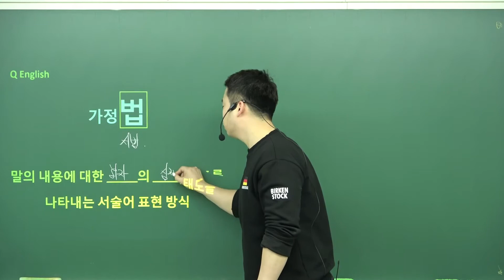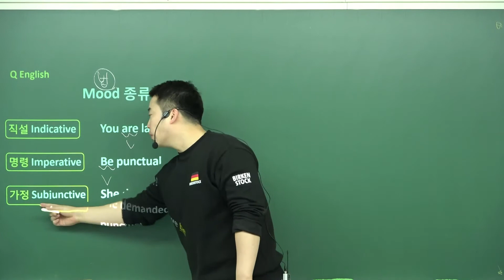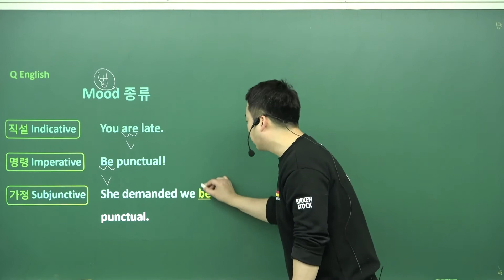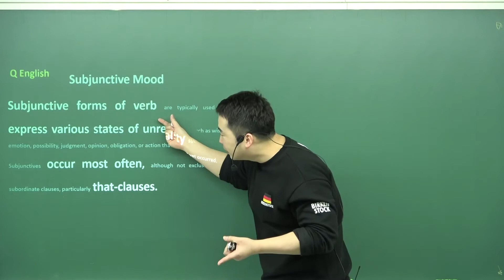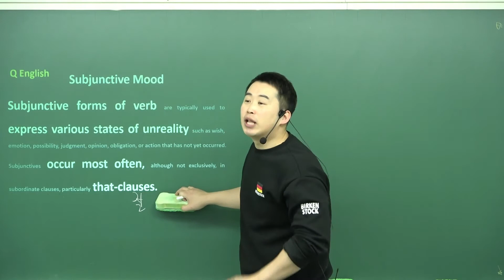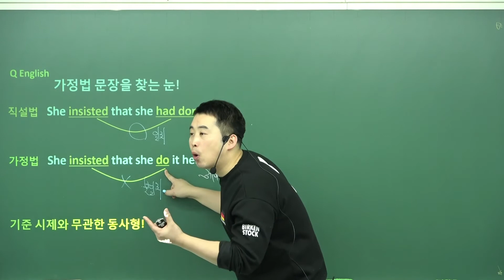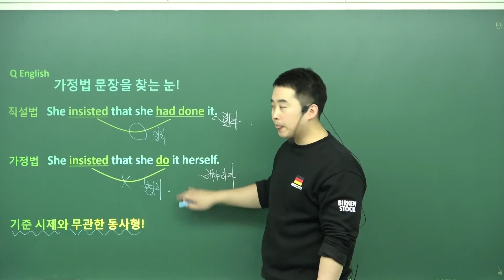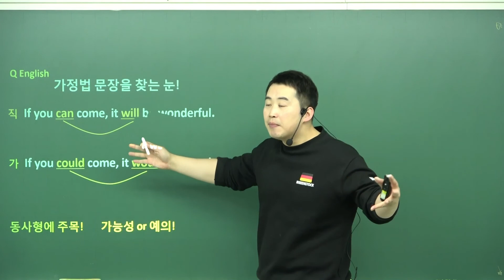가정법1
가정법 1강입니다. 문법 강의는 독해에 비해서 짧습니다. 본 강의는 가정법에서 '법'이 의미하는 바, 그리고 직설법, 명령법, 가정법의 구분 등에 대해서 다룹니다.